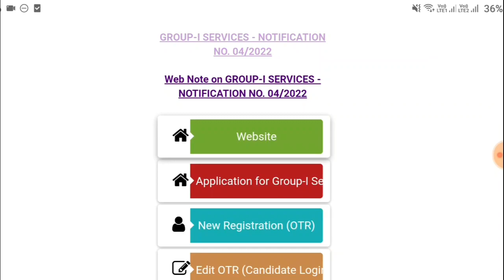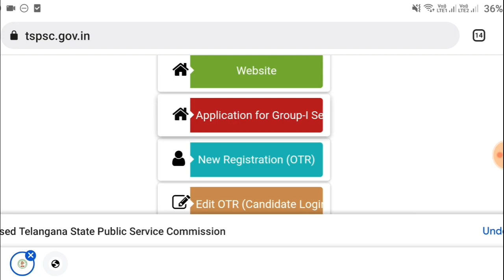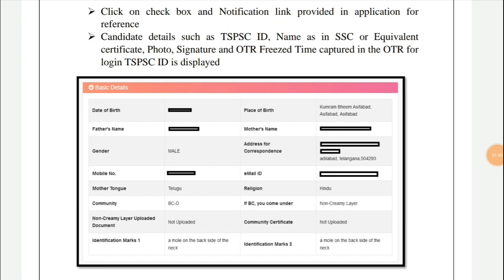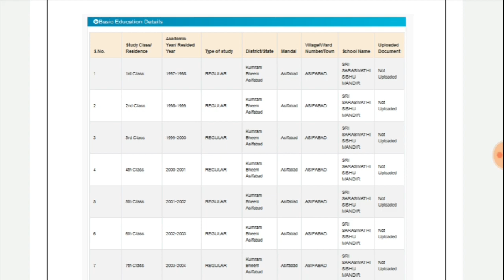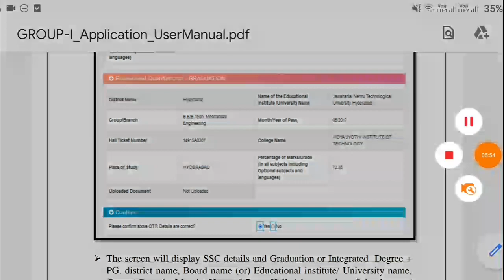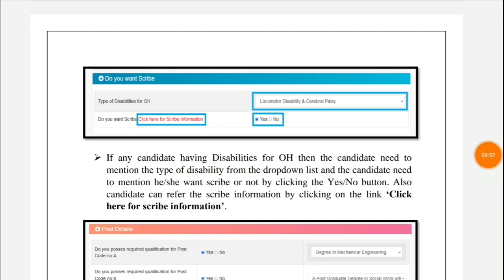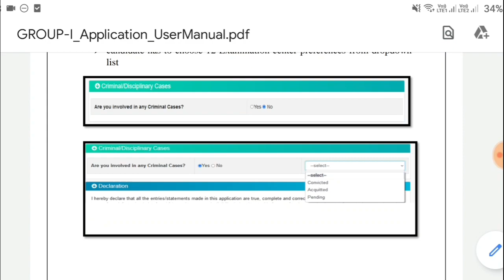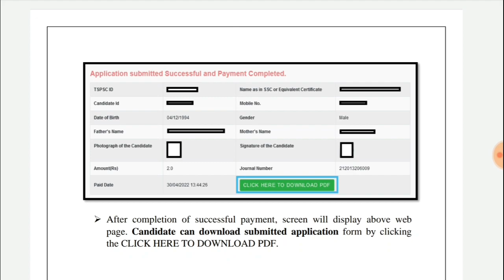TSPSC Group 1 Online Application 2022|TSPSC Group 1 Application Form 2022|Tspsc Group 1 Apply Online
TSPSC Group 1 Online Application 2022 ||TSPSC Group 1 Online Application||Tspsc Group 1 Online Apply